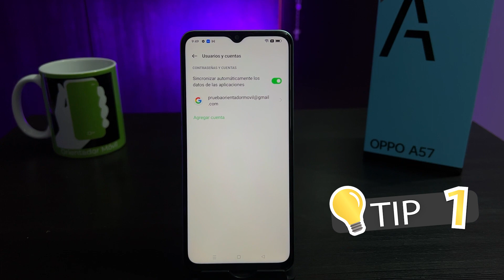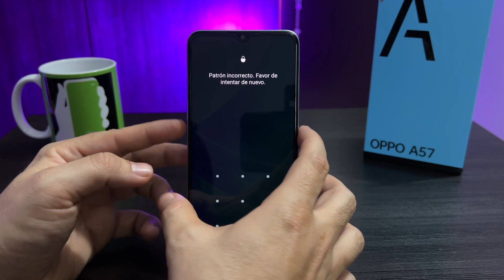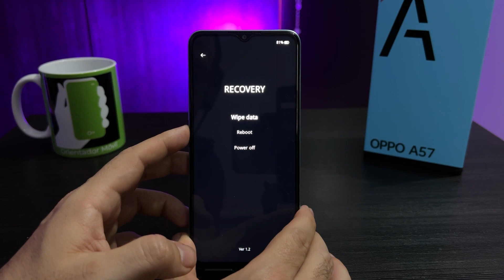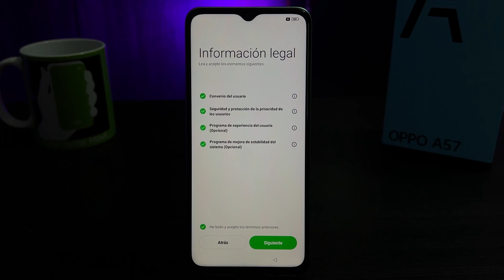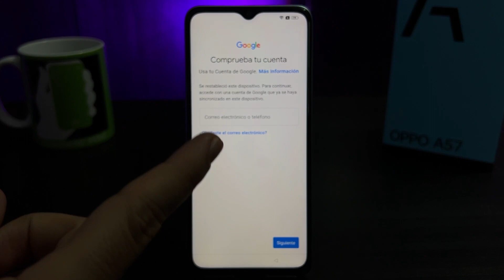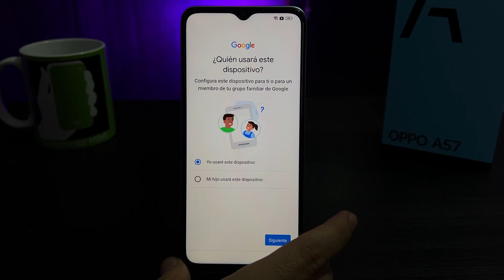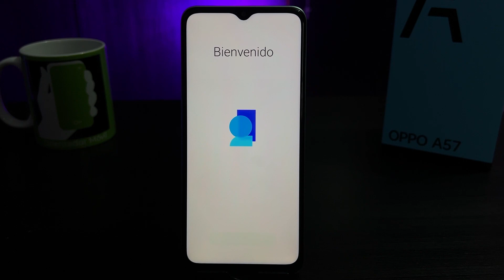OPPO A57 📲Cómo Hacer Hard Reset Borrado, Restaurar contraseña, Patron [Fácil]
Aprende a hacer Hard Reset tu  OPPO A57, de una manera muy fácil y rápido, quitando contraseñas, patrón o pin.